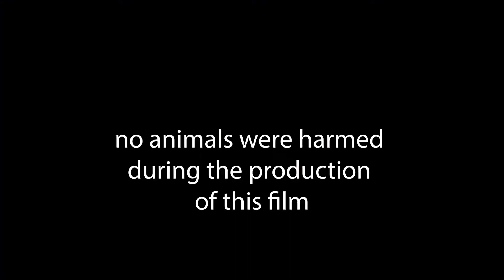2009 Harley Davidson Sportster 883- FPV Drone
@shayla_marlee on her 2009 Harley Davidson Sportster 883
FPV drone footage and Mavic Air 2 B-Roll
Ivy the French Bulldog " Director"
Music by Bryce Fox " Horns" , Two Feet " I feel Like I'm drowning" & " Go Fck Yourself"
Shot in Oceanside, CA